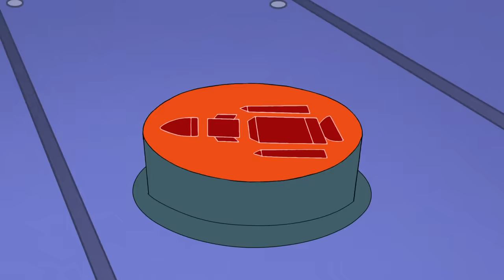One Small Step for Ant | The Ant and the Aardvark | Pink Panther and Pals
The Ant travels to Earth's moon to escape the Aardvark, but the Aardvark finds a way to follow the Ant to the moon.

New episodes of Pink Panther and Pals will be uploaded every Monday, Thursday, and Saturday!